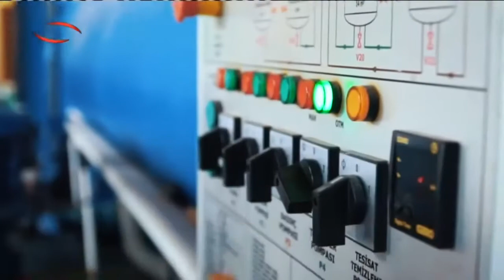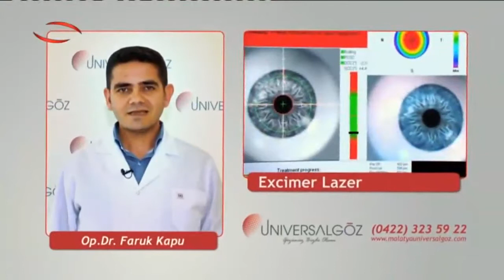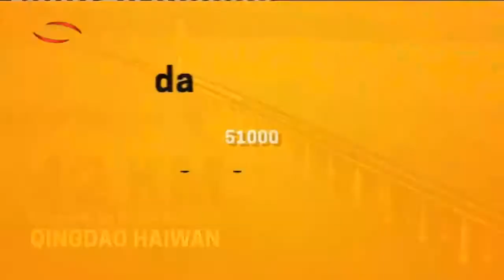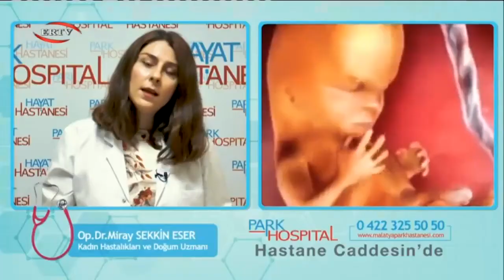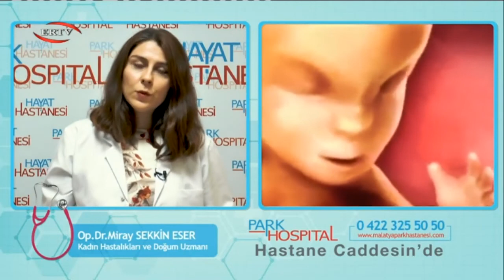CANLI HÜLYA KAYA İLE GÜNE BAKIŞ 25 11 2019 Konuk Haluk Cömertoğlu Arapgir Belediye Başkanı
Arapgir Belediye Başkanımız Haluk Cömertoğlu, Er Tv'de yayınlanan Hülya Kaya ile Güne Bakış programına canlı yayın konuğu oldu.